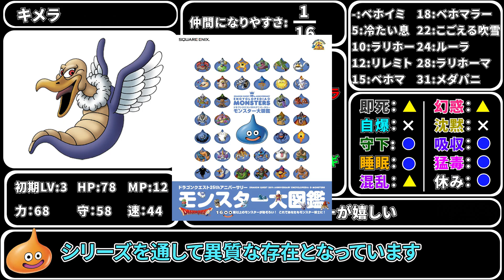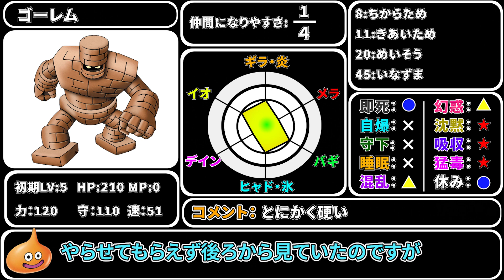【ドラクエ5攻略】絶対活躍する仲間キャラ5選【ドラゴンクエスト5】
今回はドラゴンクエスト5の絶対仲間にすべきお助けキャラを紹介します。何番煎じかわかりませんが😅

【コメント】
ドラクエチャンネルを開設してから絶対にやろうと思っていた仲間キャラクター紹介をやります。

【表の見方】
グラフの外側から
完全耐性(効かない)
強耐性(軽減率1/3)
弱耐性 (軽減率4/5)
無耐性

★：完全耐性
◎：強耐性
▲：弱耐性
✖：無耐性

即死：ザキ、麻痺
自爆：メガンテ、体当たり
守下：ルカニ、ルカナン
睡眠：ラリホー、甘い息
混乱：メダパニ
幻惑：マヌーサ、眩しい光、砂煙
沈黙：マホトーン
吸収：マホトラ、不思議な踊り
猛毒：猛毒の霧
休み：雄叫び、舐め回し

00:00 スライムナイト
03:08 キメラ
04:55 オークキング
06:44 ゴーレム
09:10 男の子（レックス）

【画像素材】
・Pixabay
・icooon mono